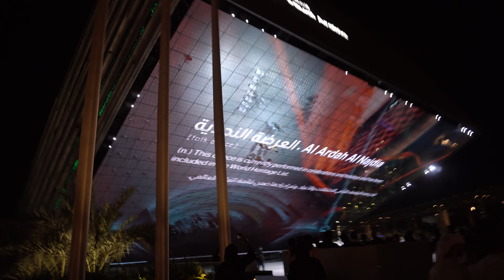Saudi Arabia Pavilion - Dubai Expo 2020, United Arab Emirates